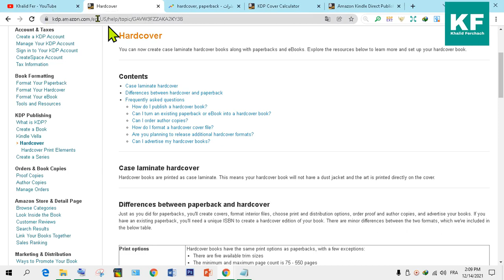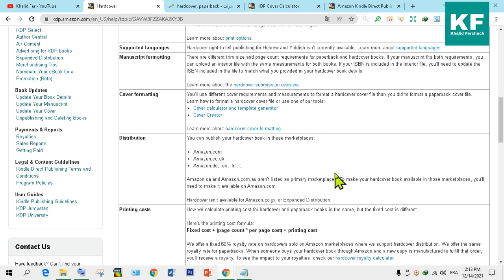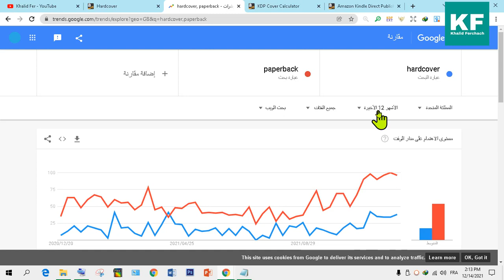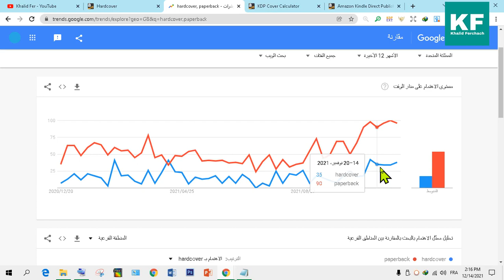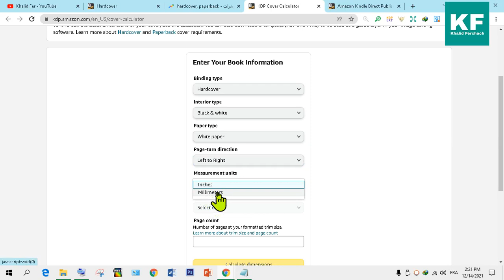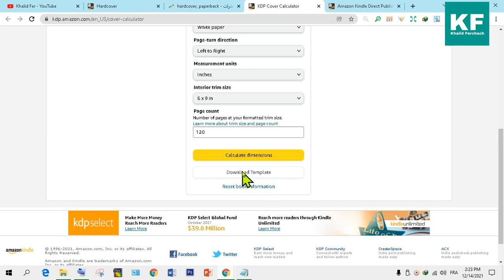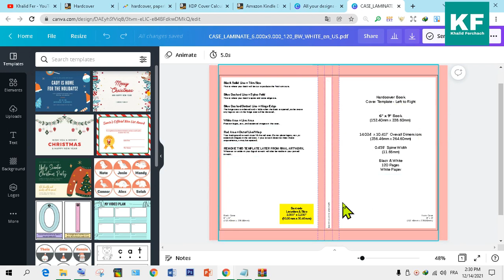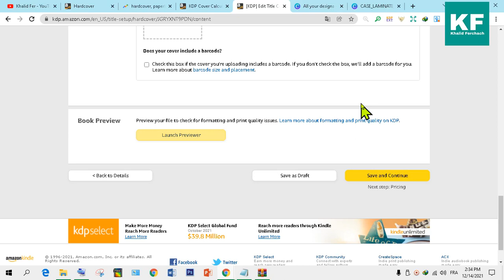كل ما تريد معرفته حول الهارد كوفر Hardcover لزيادة المبيعات على Amazon KDP